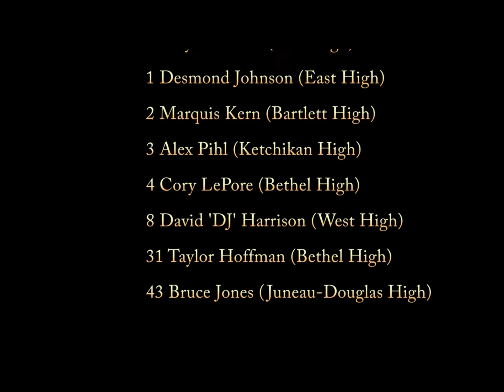2015 Alaska Gold vs Las Vegas Thunder - 2013 Swoosh National Championships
The 2015 Alaska Gold squad faces the Las Vegas Thunder in the 2013 Swoosh National Championship's Silver Division championship game in Las Vegas, Nevada.